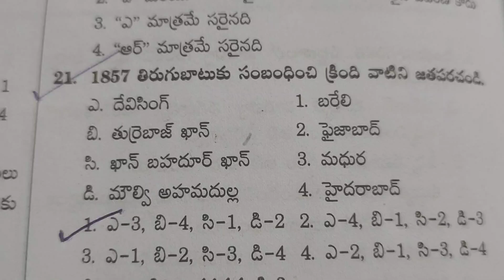January 28, 2024